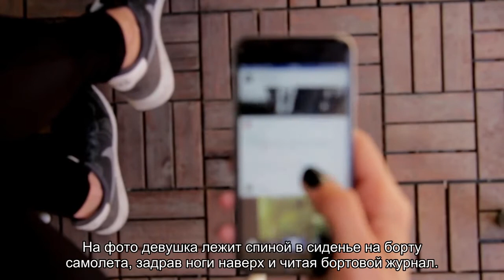Стюардесса в мини-юбке задрала ноги в пассажирском кресле и удивила поклонников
Бельгийская стюардесса попозировала перед камерой в необычной позе, сидя на пассажирском кресле, и удивила поклонников в сети. На фото девушка лежит спиной в сиденье на борту самолета, задрав ноги наверх и читая бортовой журнал. При этом она одета в униформу авиакомпании.